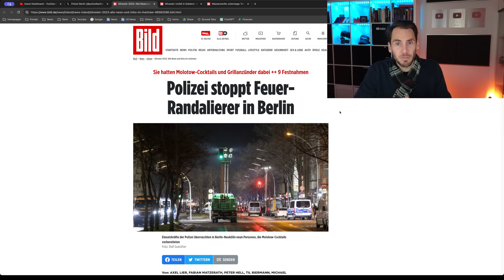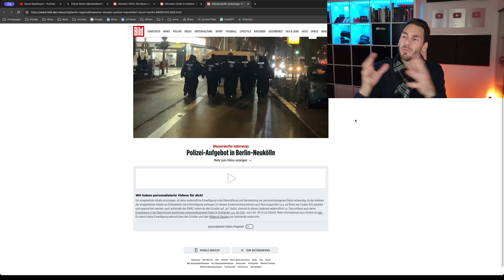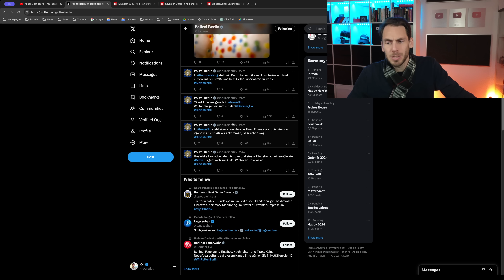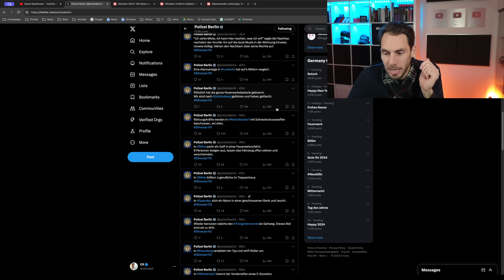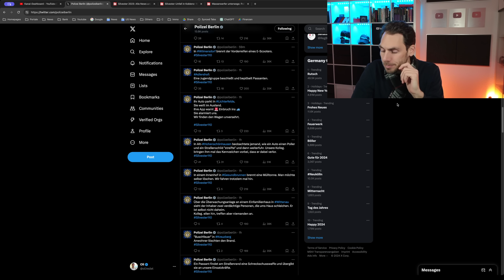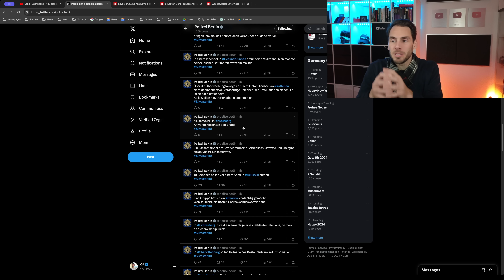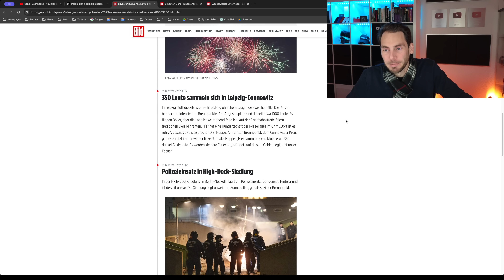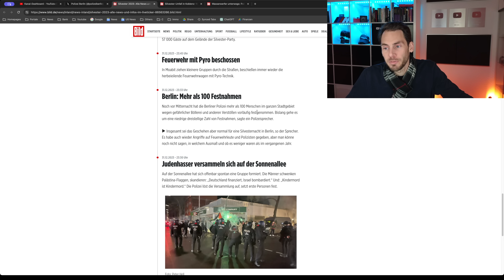💥WASSERWERFER IM EINSATZ! BERLIN IST GEFALLEN!💥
Das Silvesterfest in Berlin eskaliert, Wasserwerfer sind im Einsatz und hunderte "Personen" festgenommen! Zahlreiche Einsätze sind auch jetzt noch am Laufen!